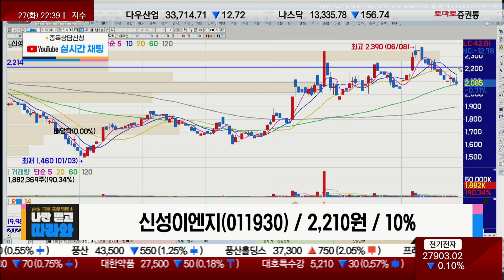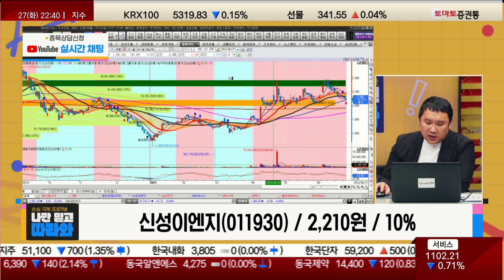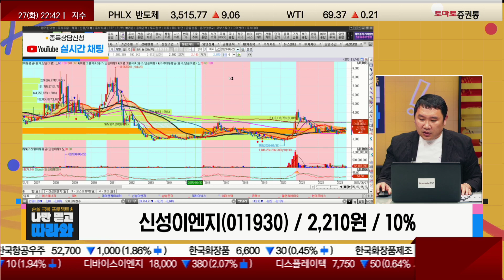추가 매수로 수익 극대화, 실적과 주가 상승 / 신성이엔지(011930) [김민준 전문가_나만 믿고 따라와]